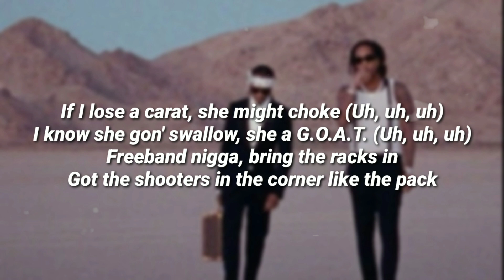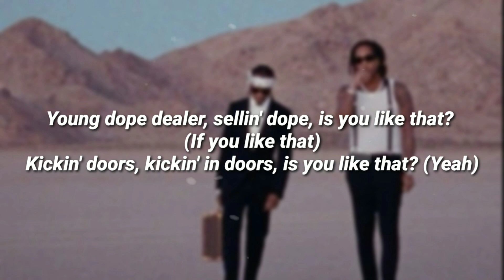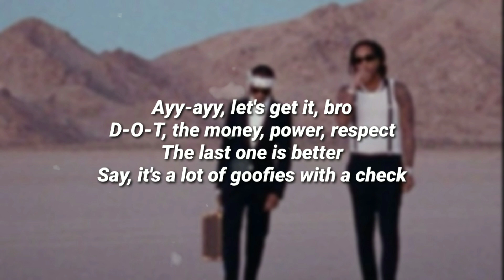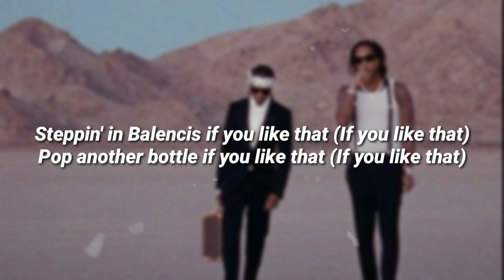Future, Metro Boomin Ft. Kendrick Lamar - Like That (Lyrics) (kendrick lamar diss)